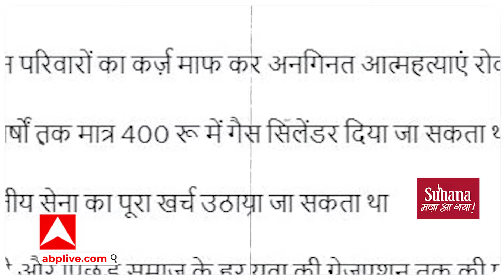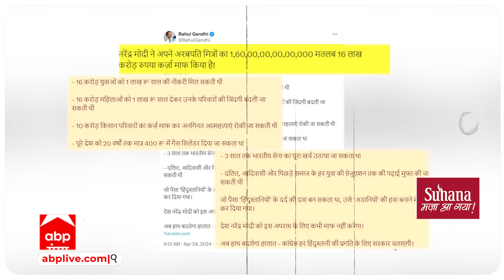सैम पित्रोदा ने ऐसा क्या कह दिया , कि राहुल गांधी ने 16 लाख करोड़ के कर्जमाफी का मुद्दा छेड़ दिया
- 2024 के सियासी मैदान में मुसलमान और मंगलसूत्र वाले बयान के बीच... सैम पित्रोदा ने बेहद ही संजीदगी के साथ... एक गंभीर मुद्दा हिंदुस्तान की चुनावी पिच पर उछाल दिया ... जिसके बाद तो सियासी गलियारे में बवाल मचा है... हर तरफ सैम पित्रोदा के विरासत वाले अमेरिकी टैक्स का शोर बुलंद है